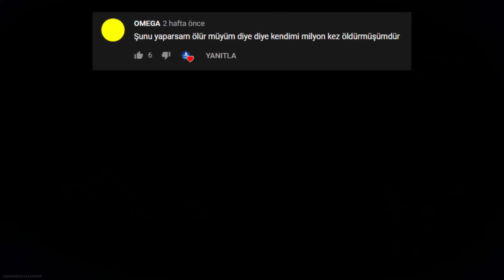Oyunlarda Merak Etmekten Vazgeçemediğimiz 5 Şey! - BÖLÜM 2